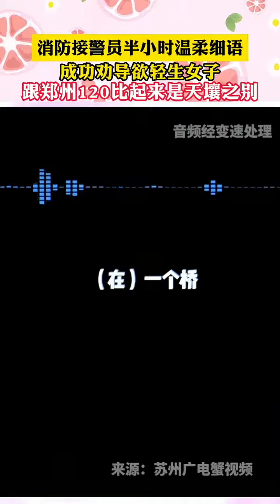“你没有被全世界抛弃！”90后消防接警员温柔细语，半小时暖心劝回生女子。 [美好人间 good news]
美好人间 good news
💓分享美好的人，事，物